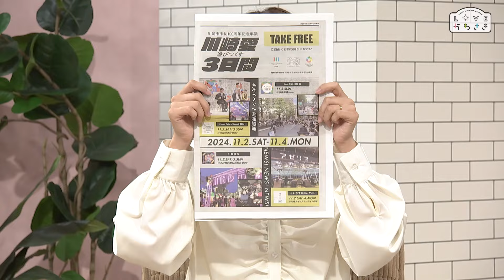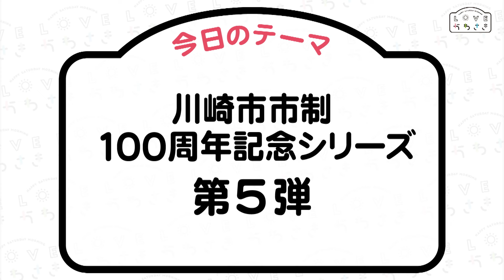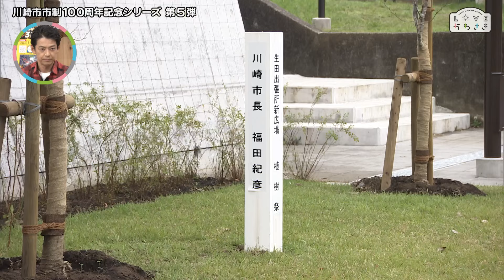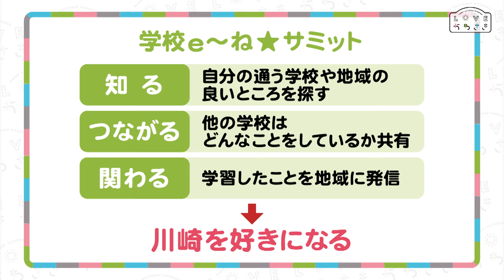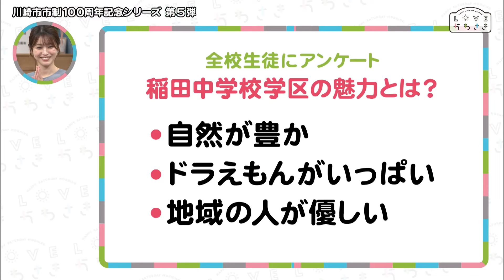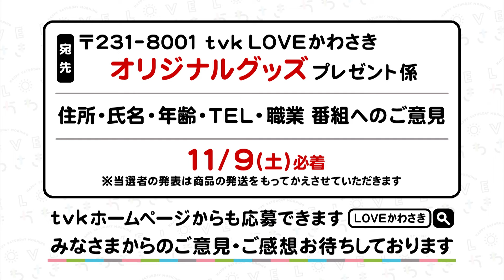LOVEかわさき 11月2日放送：川崎市市制100周年記念シリーズ 第5弾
今年川崎市は市制100周年を迎えました。
そこで今年度限りの特別企画として100周年をきっかけに始まった様々な取り組みを紹介します。
川崎市は多摩区生田では100周年を記念して、市民による投票により新広場のコンセプトが選ばれました。
緑あふれる親しみやすい広場を目指し行われたイベントとは果たしてどんなものか。

そして市内の公立の小中学校を対象にした「地域を知る」とある取り組みを紹介します。
学生たちはどのように自分たちのいる場を盛り上げているのかを紹介します。
番組プレゼンターの依吹怜が詳しくリポートします。